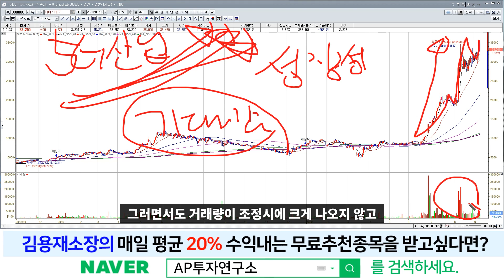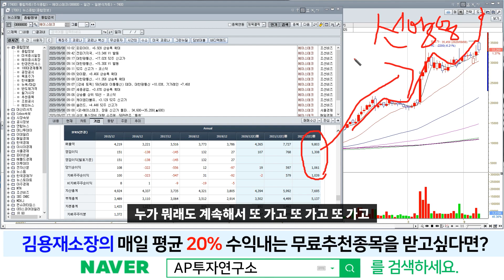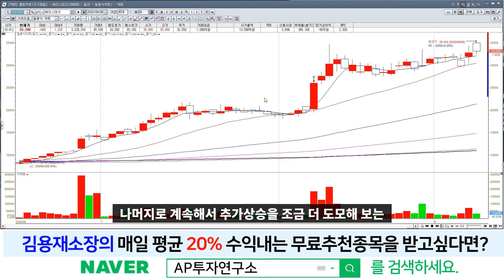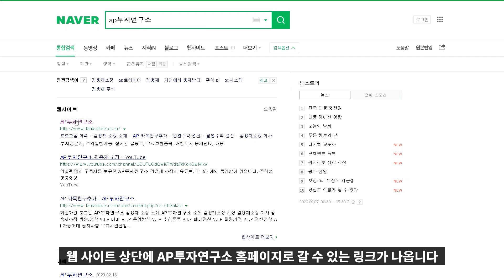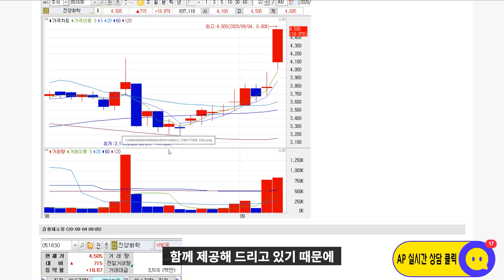에이스테크(088800) - 삼성전자 美버라이즌에 8조원 5g 장비계약 체결 소식에 수혜주 부각